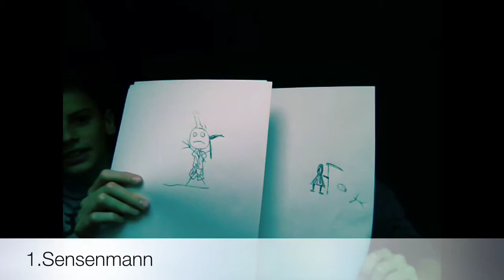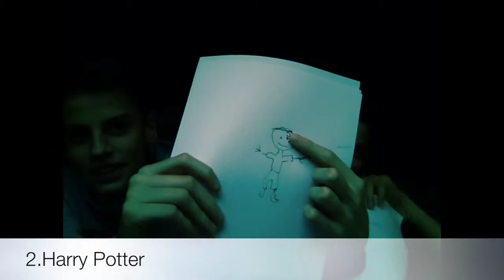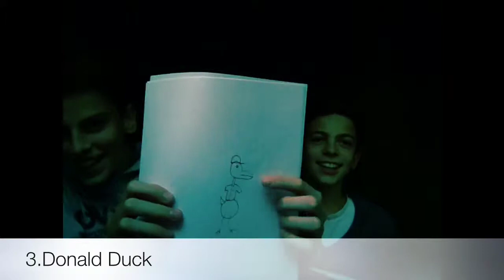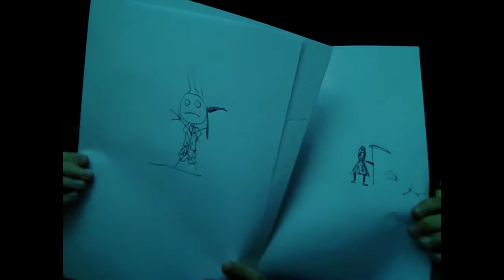MALSTUNDE #1 - Donald Duck ist Schwanger?! :D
Hallo Leute,
heute eine neue MALSTUNDE mit Alex und Lukas, der jetzt wieder dabei ist! :) Schreibt uns in die Kommentare, wen wir malen sollen! :)